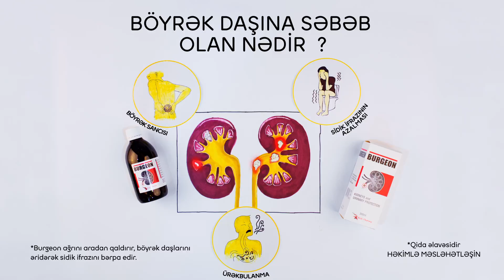Burgeon TVC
Tvc BURGEON
Editing - After effects CC 2015